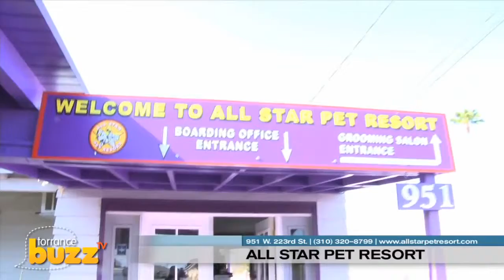The Local Buzz 247 features - All Star Pet Resort - Torrance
- "Where can your pampered pet go on vacation when you go on vacation? ALL STAR PET RESORT is the pet hotel in Torrance, CA, serving the dog and cat community for over 35 years.
Their kennel runs provide spacious accommodation and allow each pet to run freely between indoors and outdoors in a natural, fresh air environment. Their friendly staff contributes to make the pet hotel in Torrance, CA a comfortable and funny place to your loved dog or cat.
Stop by for a tour and check why they are so proud of their great facility and reputation, providing a full range of boarding accommodations and activities. You will be surprised to see that this pet hotel in Torrance, CA, has everything needed to make the place a five star location to your pet! Tell them The Local Buzz 247 sent you!"

Video by MyLocalBuzz247
Distributed by The Local Buzz 247
Powered by J4U Digital Marketing Solutions